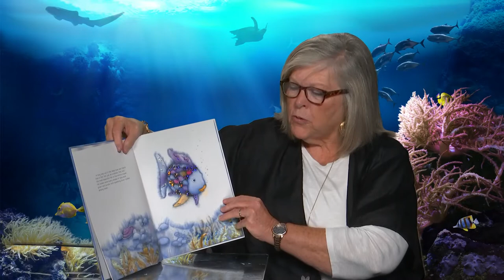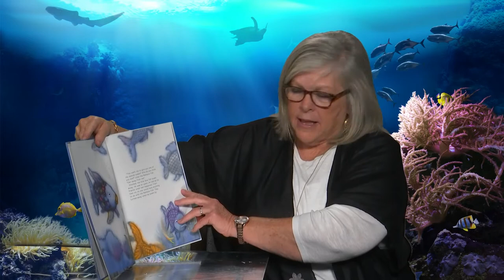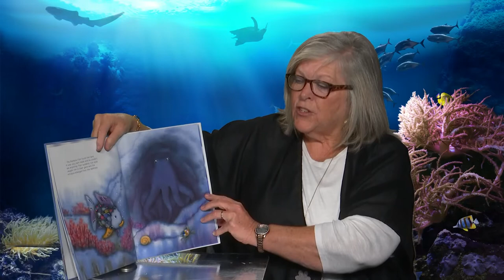Tristar Reads: Read Aloud with Representative Debra Moody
Watch Rep. Debra Moody as she reads "The Rainbow Fish" by Marcus Pfister aloud. Get involved with Tristar Reads, a summer reading program designed to encourage students to read at least 20 minutes a day, during the summer months.